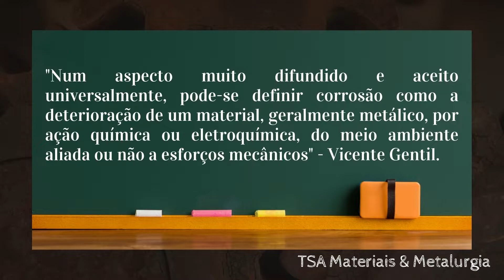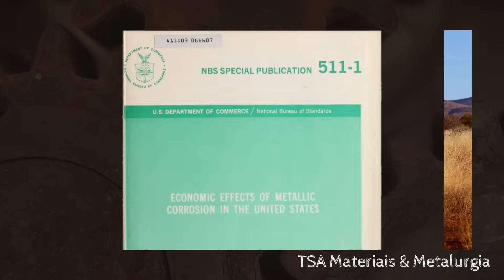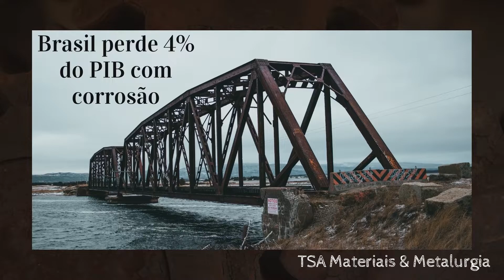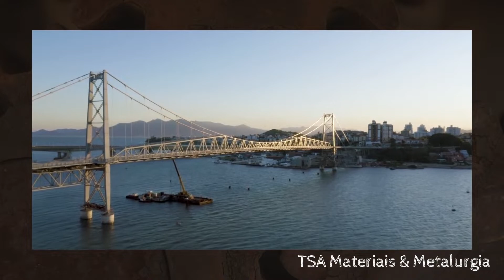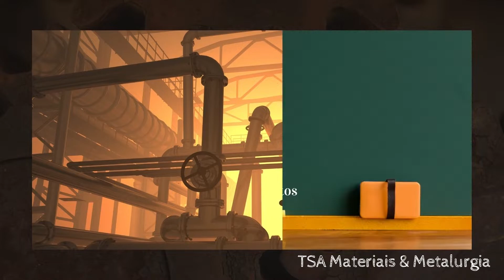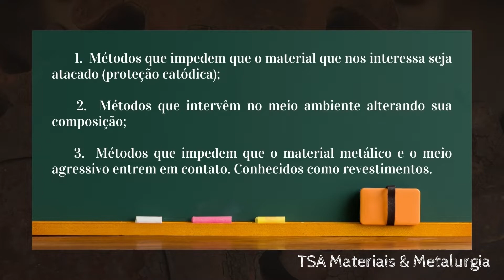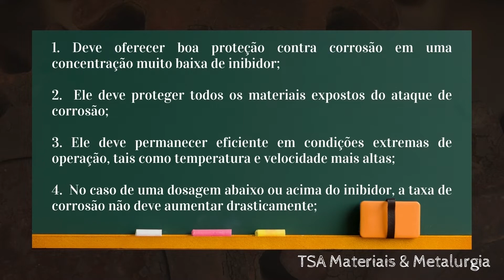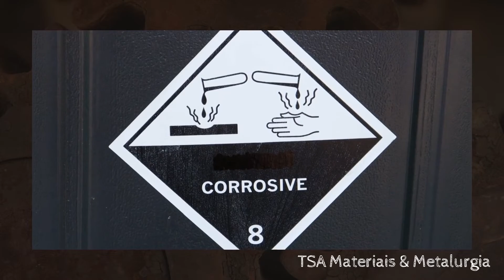Análise dos Impactos Econômicos da Corrosão nos Materiais Metálicos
Olá pessoas, tudo bem com vocês?

Neste vídeo daremos uma introdução macroscópica sobre os impactos econômicos da corrosão que ocorre nos materiais metálicos. Espero que gostem.

5. - Livro de Corrosão do Vicente Gentil, 3ª Edição. 1996.